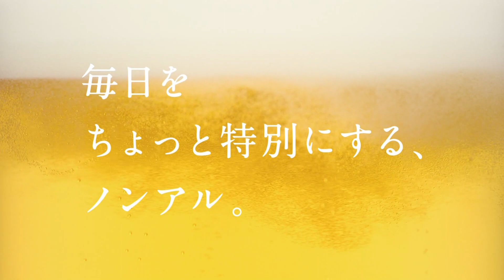KIRIN GREEN'S FREE グリーンズフリー CM 「うれしくなっちゃう坂口」篇 15秒 ST